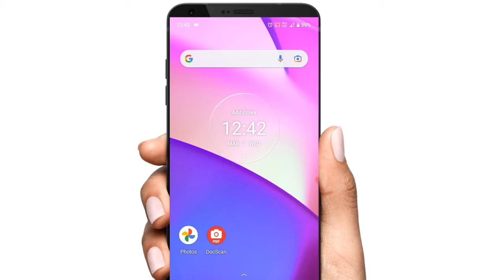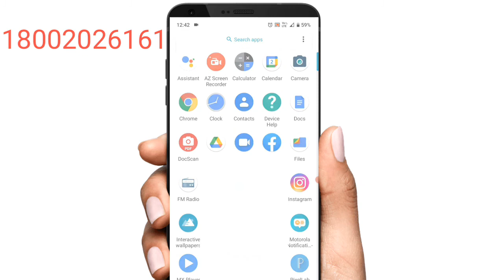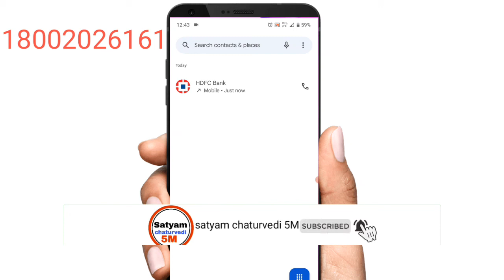HDFC bank customer care number 2022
Hello dosto aaj ke is video me main aapko bataunga ki Hdfc bank ka customer care number

cover topics :-
hdfc bank customer care number
hdfc bank customer care toll free number
 hdfc bank customer care number 2021